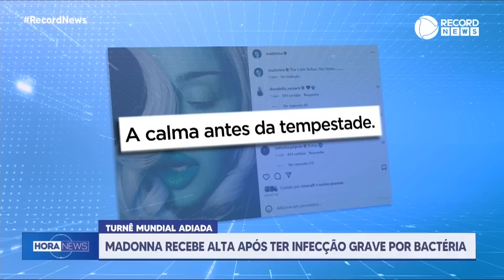Madonna recebe alta hospitalar após internação em UTI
A cantora Madonna recebeu alta hospitalar após ter sido internada em uma UTI (Unidade de Terapia Intensiva). A artista, que desenvolveu uma grave infecção bacteriana e precisou adiar a turnê mundial The Celebration Tour, já está em sua casa, em Nova York. A artista foi levada ao hospital no sábado (24), quando teria sido encontrada inconsciente.